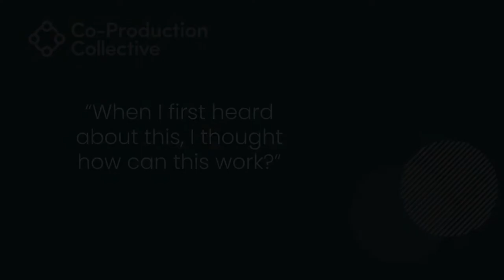Co-Pro Stories: Patricia Extract